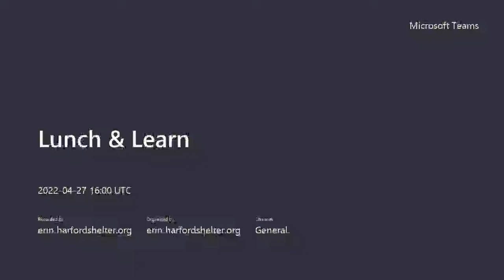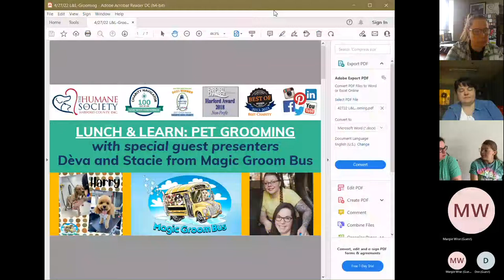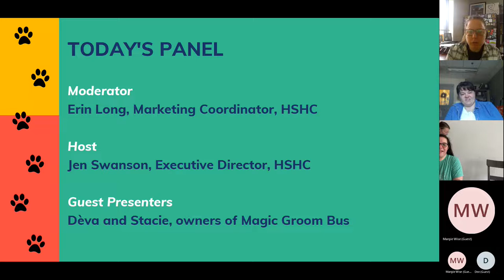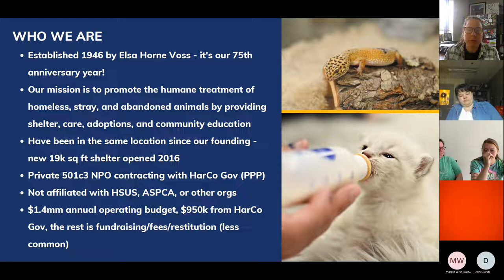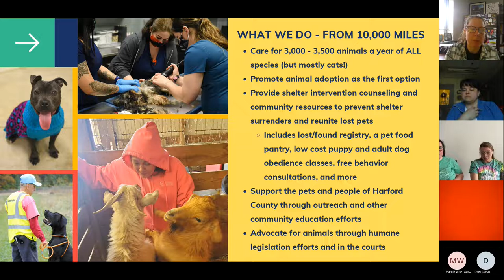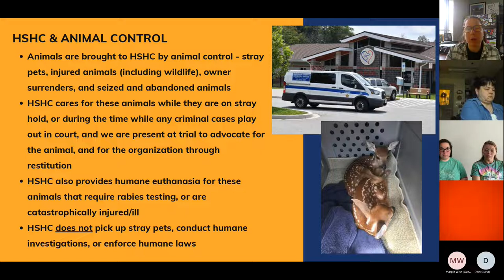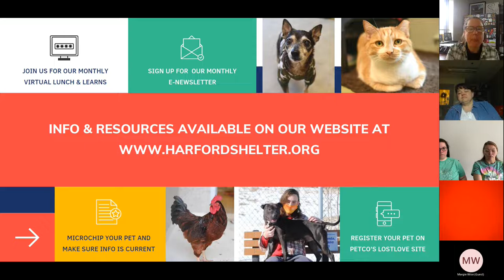Lunch & Learn Pet Grooming Meeting Recording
Deva and Stacie from Magic Groom Bus answer all your dog grooming questions such as how often your pet’s nails should be trimmed, how often you should be brushing and/or bathing your pet, and what you can do at home to ensure your pet is looking and feeling its best!